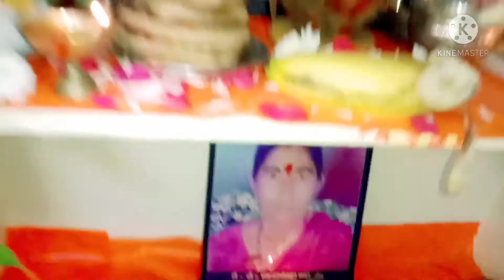ugadi pooja decoration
ugadi vlog||pooja decoration||ugadi food festival menu||ఉగాది శుభాకాంక్షలు||Meenachary క్రియేషన్స్